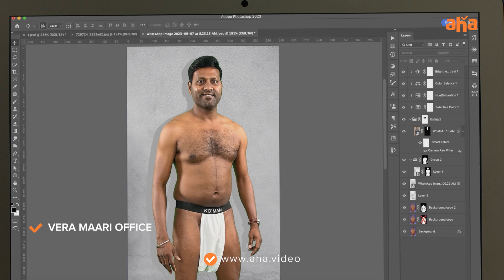VeraMaariOffice Recap from EPI 19-21 | RJ Vijay | Janani | Vishnu Vijay | Soundarya | VJ Paaru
Cast : RJ Vijay, Janani Ashok Kumar, Vishnu Vijay, VJ Paaru, Lavanya, RJ Sarithiran, Syama Harini, Vikkals Vikram, Soundariya Nanjundan, VJ Pappu, Kannadasan, Sanjeev

Production - Kanaa Production
Producer - Shivakanth
Director - Chidambaram Manivannan
DOP - Sathyaa
Editor - Siddhartha Ravindranaath
Art Director - Vasu Dhevan
Music Director - Saran Raghavan
Stylist - Shimona Stalin
EP - Vignesh Ramesh & Vedha Varshini V
Writers - Shivakanth, Sathya, Saravana
Direction Team - Surya, Vijayrathinam & Poorna Chandran
Production Executive - Veerasangili Ramasamy
Assistant Manager - Ramlal KR
Publicity Designer - Karthick
Stills - Kiran SA
Assistant Camera Man - Vigneshwaran
Assistant Editor - Richard Cornelius
Makeup - Arun Ganesan, Kavitha Kesavan & Varkish
Costumer - M Sathish, A Mahimai Subash & S Mani
Production Controller - M Ajith Kumar
Production Team - Navarasan
Production Head - S. Sai Ganesh Babu & Sugu
Colourist - S Nivek Sundar
Conformist - C Shivram
Sound Mix - T Prashanth
FX - T Lakshmanan
Cashier - Puthumai Raj S
PRO - Sathish